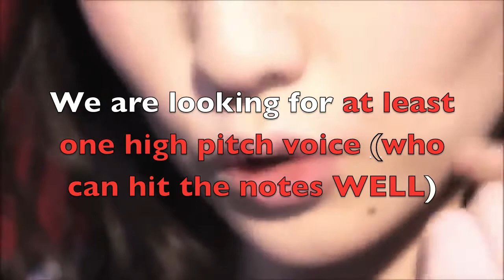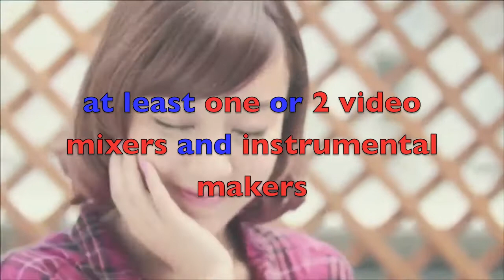CLOSED- «NYANKEES» HELLO! PROJECT groupdub audition (singer and mixer)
«Edit:
We chosed 4 membre for a first round. Upcoming video for 2nd round»
Hi everybody!

Our groupdub project have suddently downed to 5 membre, so we are looking for new talent!

Deadline: November 7

Voice audition:

Stagename:
Auditionning song:
Speciality:
Activeness*:
* from 1 to 5, five is very active.

Staff audition:

Work:*
*Audio mixer, Video mixer, Instrumental maker.
Audition video:

   Some page are open for login only, some for NYANKEES membre and few are to everyone without connection. You can have an account, without being a membre of NYANKEES.

EVERY CHOOSEN MEMBRE HAVE TO BE ACTIVE, ONE POST PER WEEKS MINIMUM, BUT MORE IS BETTER.

We can understand that you have a life, but we still want you to be active and don't just forget about the project and never come back. Our 1st generation have started with 12 membres, now only 5 lefting, and in the 7 that left, nobody let us know they were stoping, and some didn't even recorded their lines. So for that reason, we will be VERY STRICT on membres connection.
If you know you won't be able to come on the forum for a while, just let us knowon the topic planned for this, and tell us the reason (school, CPU problem, familly problem, ETC...) We are open to this, but just LET US KNOW. Membres who don't advice and don't come for 7 days, will first be banished for 2 weeks. during those 2 weeks, they can contact us on our YT channel by PM to tell us they come back. After 2 weeks, the account will be deleted.

Good luck :)

Auditioning: